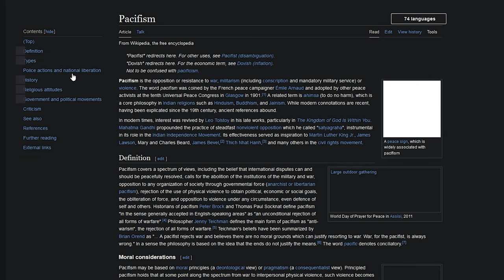Can You Beat Resident Evil 4 As A Pacifist?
Can You Beat Resident Evil 4 As A Pacifist? Can You Beat Resident Evil 4 As A Pacifist? Can You Beat Resident Evil 4 As A Pacifist? In this thrilling gaming challenge, we embark on a journey through the terrifying world of Resident Evil 4, but with a twist – no violence allowed! Join us as we navigate through hordes of grotesque enemies, relying solely on wit, stealth, and strategic evasion to survive.

From dodging chainsaw-wielding maniacs to outsmarting sinister cultists, every encounter presents a new test of our pacifist skills. Can we complete the game without firing a single shot? Or will we be overwhelmed by the relentless horrors lurking in the shadows?

Follow along as we push the limits of non-violent gameplay in one of the most iconic survival horror titles of all time. Will our pacifist approach lead us to victory, or will it be our downfall? Tune in to find out!

Can You Beat Resident Evil 4 As A Pacifist? Let's find out together!

0:00 Intro
0:20 Second Intro I guess?
0:45 Challenge starts
3:20 Villager Attack
5:51 LOTS OF RUNNING.
8:50 Leons On Roids
12:45 Welcomes from the people.
16:49 Outro